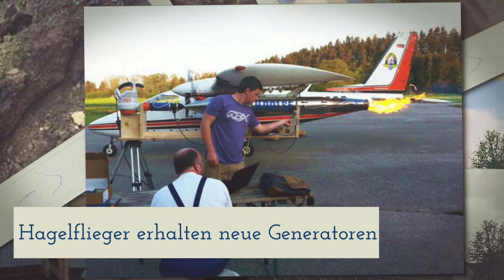Top5 Nachrichten der Woche aus Bad Aibling und dem Landkreis Rosenheim am 14.06.2016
1.)    TuS Bad Aibling kann sich retten
Klassenerhalt der Kicker im letzten Spiel

2.)    Fliegerbombe in Rosenheim entschärft
Bevölkerung musste evakuiert werden

3.)    Bub ertrinkt beim Baden in der Mangfall
Tragischer Unfall erschüttert die Region

4.)    Hagelflieger erhalten neue Generatoren
Mit besserem System zur Wolkenimpfung

5.)    Sporthallen sind wieder leer
Die letzten Flüchtlinge sind ausgezogen